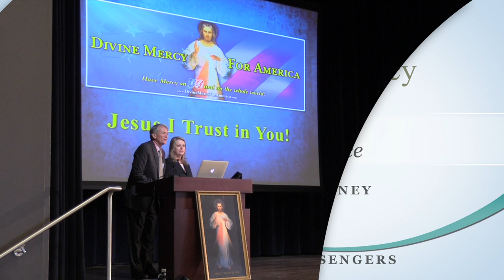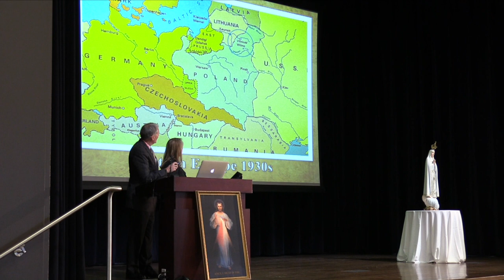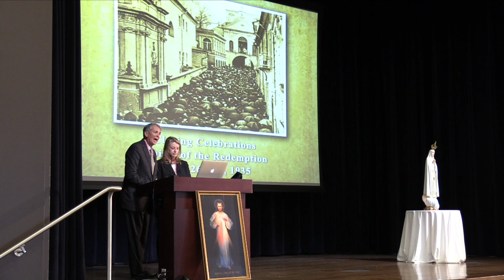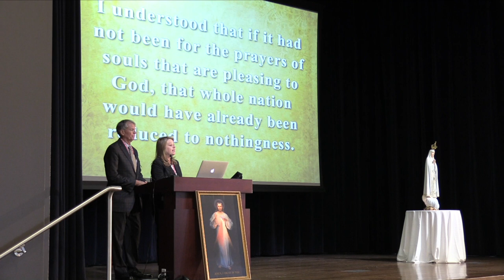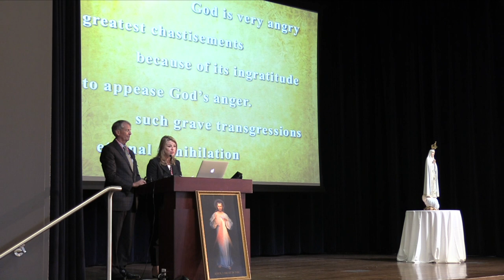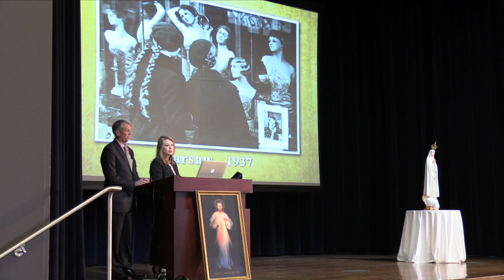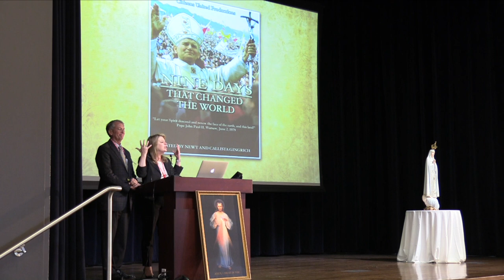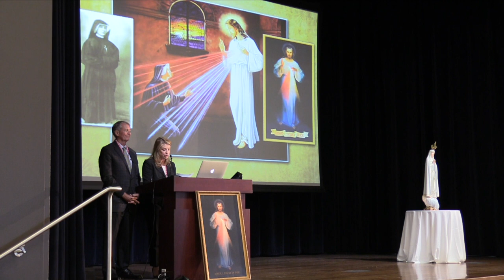Mother of Mercy Messengers at the 14th Annual Divine Mercy Healthcare Conference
At the 14th Annual Divine Mercy Medicine, Bioethics & Spirituality Conference, Joan and David Maroney, the Mother of Mercy Messengers gave a presentation on Divine Mercy and Fatima.